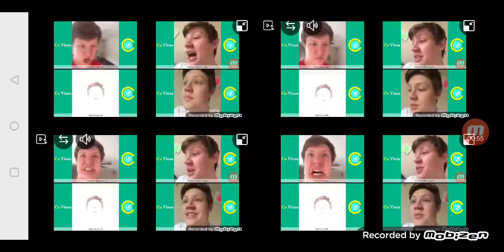Up To Faster 16 Parison to Aaron Doh